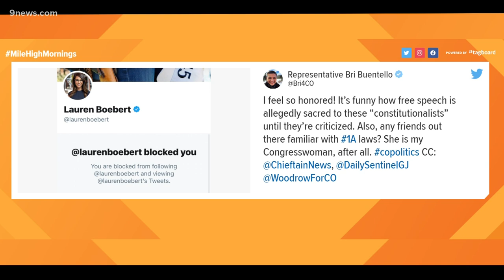Boebert could face legal challenge for blocking Twitter followers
9NEWS legal expert Whitney Traylor explains what legal ramifications the Republican congresswoman could face for blocking Twitter followers.

9NEWS (KUSA) is located in Denver, Colorado.